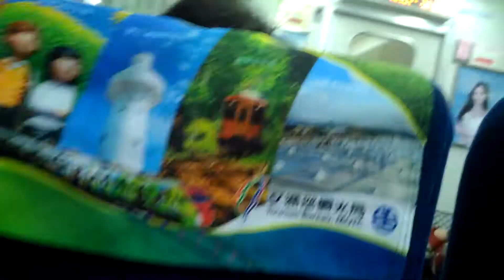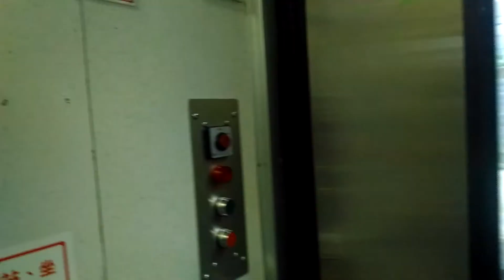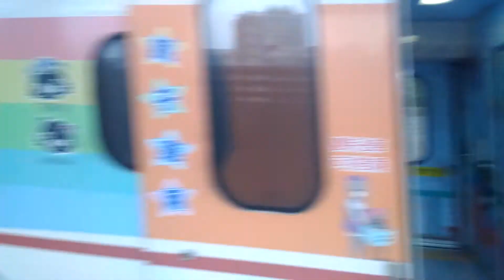176次自強號桃園進站+關門，(完整廣播，包含下一站板橋站)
176  經由  山線  潮州→瑞芳
(瑞芳端)E1022+1023(潮州端)
12節親子車廂PPP2521
本次列車沿途停靠
潮州，屏東，九曲堂，鳳山，高雄
新左營，臺南，新營，嘉義，斗六
員林，彰化，臺中，豐原，苗栗
竹南，新竹，中壢，桃園，板橋
臺北，松山，汐止，七堵，瑞芳